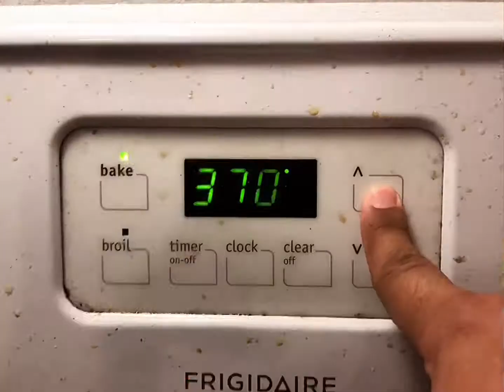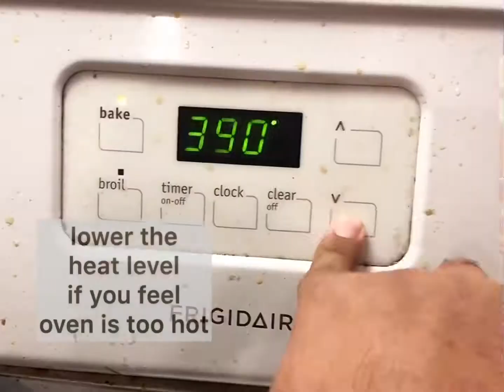Snack Recipe 1| Baking simple chocolate cake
Hi guys,
Today I made simple Chocolate cake
we will need
4 eggs
2 cups almind flour
half cup sugar
half cup coco powder
1 tsp Baking Soda